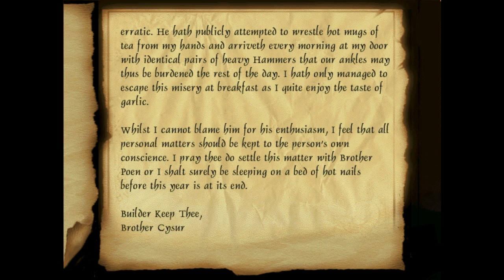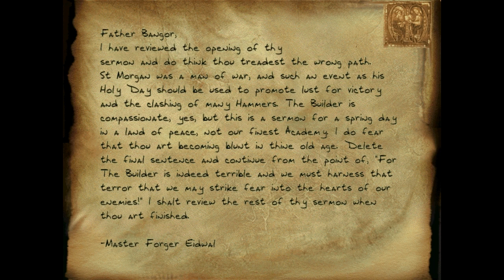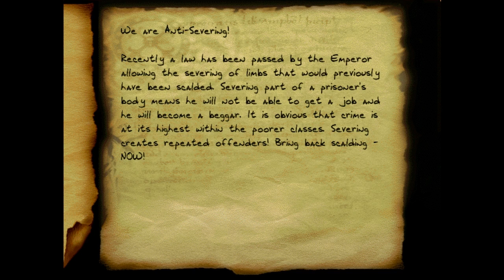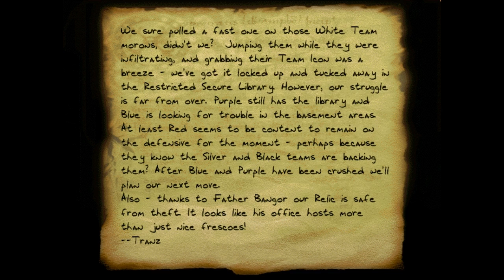Let's Play Thief 2: Seven Shades of Mercury - 7 - Perfectly Good Men Standing Idle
Hyper Security